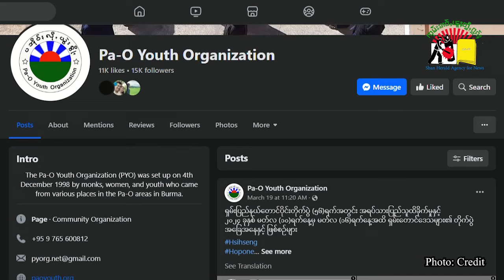ပၢင်တိုၵ်းပွတ်းၸၢၼ်း ၸမ် 2 လိူၼ် ၵူၼ်းမိူင်းလႆႈလူႉတၢႆ ဢမ်ႇယွမ်း 50 ၵေႃႉ